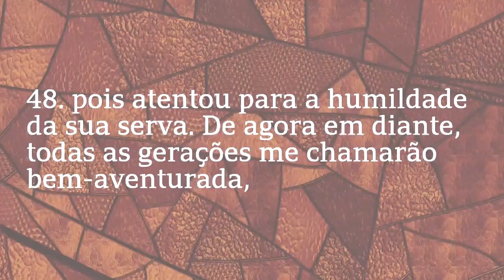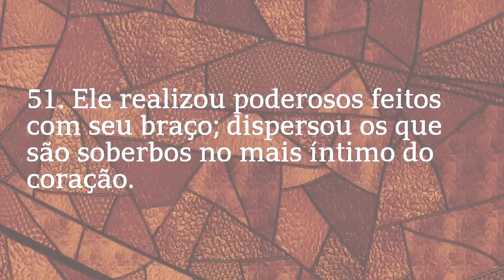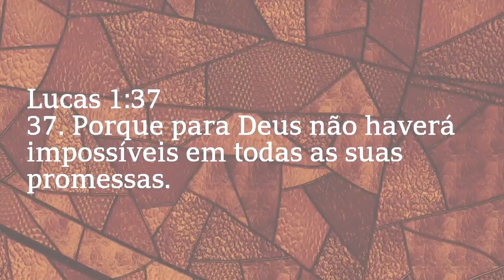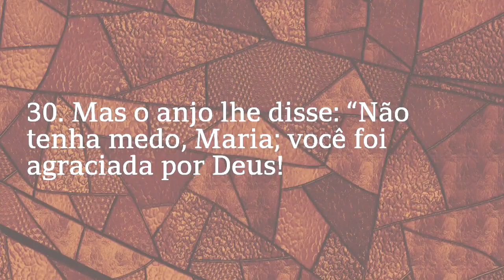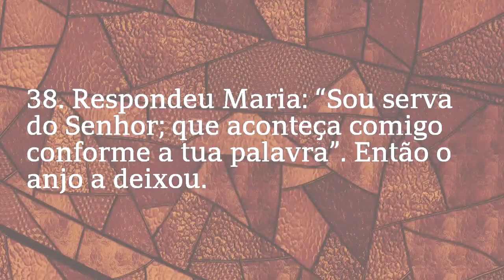O CÂNTICO DE MARIA: Pregação sobre Maria, a mãe de Jesus Cristo - Paschoal Piragine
O Cântico de Maria, que está no capítulo 1 do Evangelho de Lucas diz assim: "Então disse Maria: "Minha alma engrandece ao Senhor
e o meu espírito se alegra em Deus, meu Salvador,
pois atentou para a humildade da sua serva. De agora em diante, todas as gerações me chamarão bem-aventurada,
pois o Poderoso fez grandes coisas em meu favor; santo é o seu nome.
A sua misericórdia estende-se aos que o temem, de geração em geração.
Ele realizou poderosos feitos com seu braço; dispersou os que são soberbos no mais íntimo do coração.
Derrubou governantes dos seus tronos, mas exaltou os humildes.
Encheu de coisas boas os famintos, mas despediu de mãos vazias os ricos.
Ajudou a seu servo Israel, lembrando-se da sua misericórdia
para com Abraão e seus descendentes para sempre, como dissera aos nossos antepassados".
(Lucas 1:46-55)